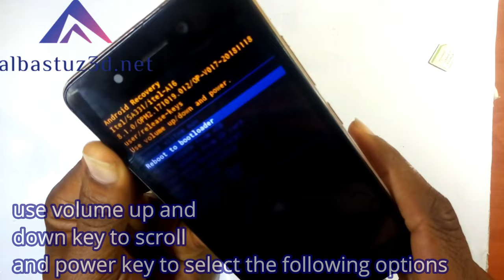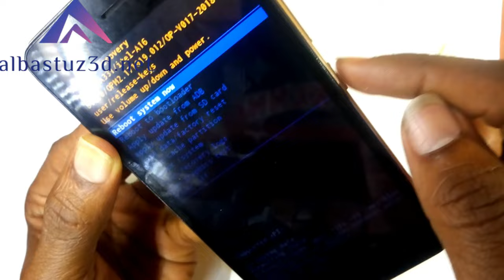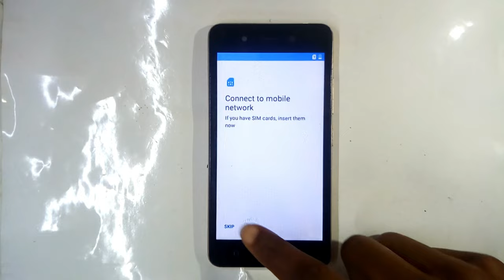Itel A16 Plus Hard Reset Factory Reset Method 2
A video Tutorial showing how to reset a locked android phone. This works great on most Itel phones.

Nokia reset is most likely required if you have forgotten your phone password or phone pin number and are no longer able to use your phone. Even if your Nokia Plus phone freezes or your Nokia Plus phone is slow a Itel A16 hard reset or soft reset will help fix the problem. It can all be accomplished in less then 10 minutes.

This Nokia Plus Ta 1130 hard factory reset procedure or the soft Itel A16 reset works on most Nokia Itel A16  mobile phones. So don't be afraid to give my video tutorial steps a try when looking for how to reset your Itel A16 phone model from which ever service provider you subscribe to by performing a Itel A16 hard reset or even a soft Itel A16 reset phone procedure.

Itel A16 frp Google Account bypass android 8 0 8 1 Itel A16 Plus 100% easy